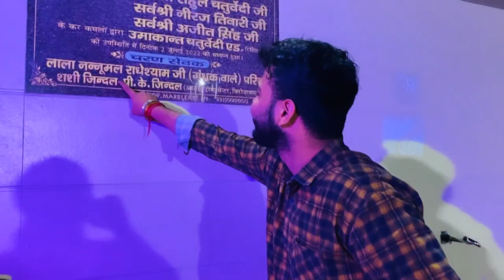Govardhan ki Parikrama (परिक्रमा) Phle Kbi Nhi Lgayi Ase 😲 Annu Vlogs!!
Follow my All Accounts 😊